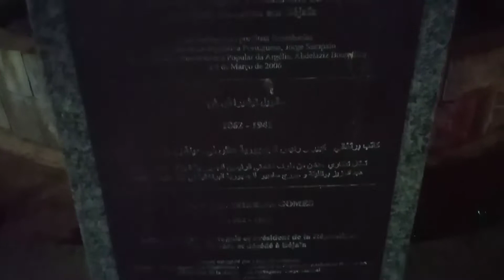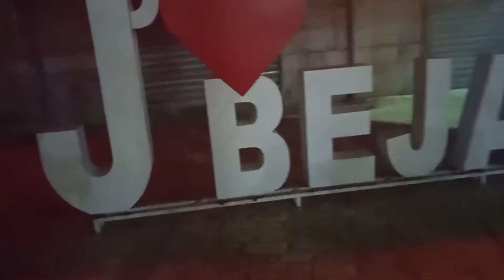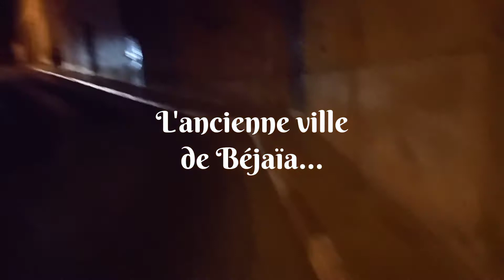اكتشفوا معي مدينة بجاية الجميلة (الجزء الثاني) explorer avec moi la ville de Béjaïa.